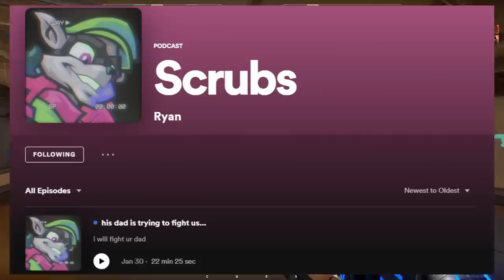SPOILED KID DESTROYS HIS SCHOOL...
Today I have an insane story about the most spoiled person in channel history...SPOILED KID DESTROYS HIS SCHOOL...

Hi, I'm scrubby and I make a storytime video everyday about life stories. I have plenty of crazy life stories that will entertain you if you. I upload funny storytime videos everyday.